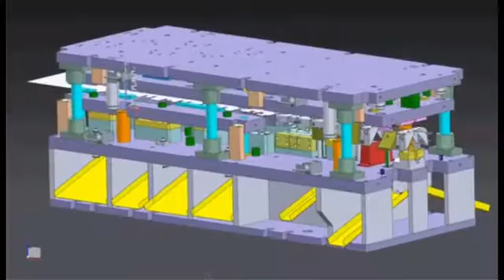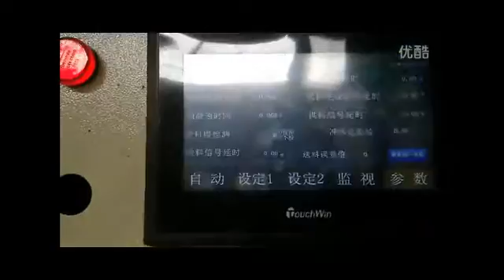Stamping Tooling for Housing Appliances/Sheet Metal Precision Stamping Part/Sheet Metal deep drawing